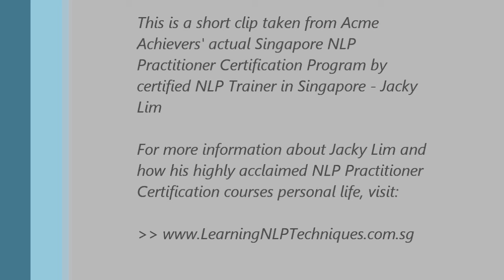Singapore NLP Practitioner Course Demo on Mapping Across - By Singapore NLP Certified Coach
In this short video clip, a world-wide recognize Singapore NLP certified coach, Jacky Lim, will demonstrate how to perform a NLP technique called "Mapping Across".

Mapping across is the process of identifying and transferring the different submodalities experienced in 2 different context, one desirable and the other less desirable. It is particularly useful when you want to make a resource state available somewhere else.

If you're looking for an effective and actionable way to improve your life in all aspects, you may want to check out our NLP Certified Practitioner Course in Singapore.